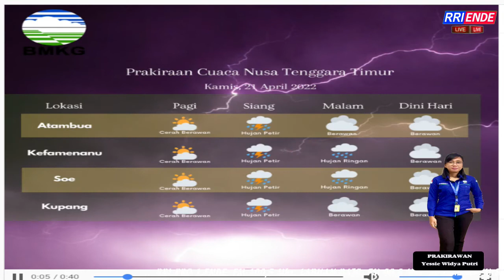INFO CUACA DI NTT & KABUPATEN ENDE HARI INI 21 APRIL 2022